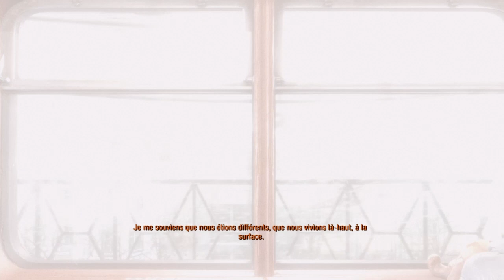Le cauchemar recommence / Metro exodus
Dsl pour le retard de l’envoi de la vidéo gros problème de co . J’espère que cette vidéo fois ferra plaisir